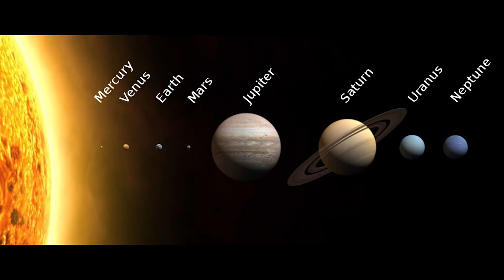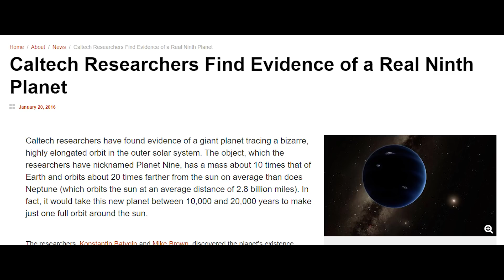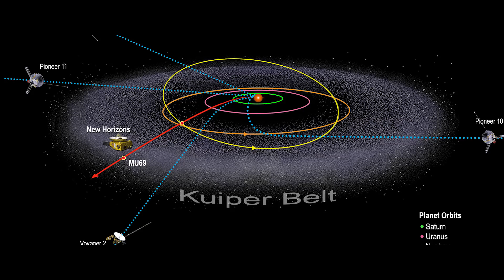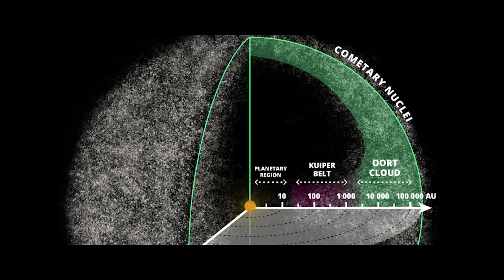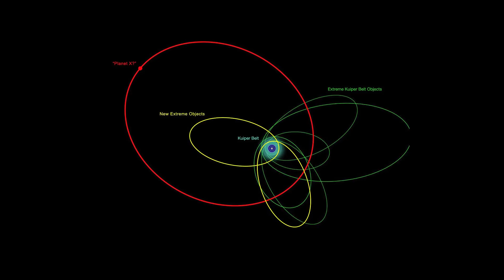EP87 - Planet X අභිරහස් ග්‍රහලෝව සොයා යෑම - The Search for Planet X Secrets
Is there a large undiscovered planet in our solar system? Let's find out the secrets of X Planet?

පැලැනටි එක්ස් නැතිනම් නව වන ග්‍රහලෝකය සොයා යෑම
මෙම විඩියෝ පිළිබදව සාච්චාවට සමිබන්ධ වන්න පිවිසෙන්න -

vishwaya produces videos with rational explanations for aliens, UFOs, ancient civilization, history and science-related topics.

- Music used in this video was created by myself.